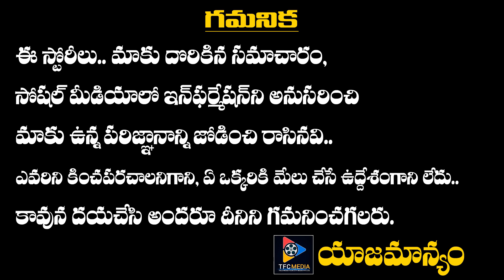నేను చేసింది తప్పే అందుకు ఇప్పటికీ ట్రోల్ చేయడం ఏంటని సోనాక్షి ఫీల్ అవుతుందట | TFC Film News